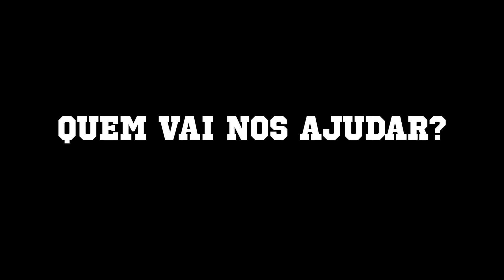Curta - QUEM VAI NOS AJUDAR - Santa Luzia - SG RJ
Curta que retrata uma  chuva no bairro de Santa Luzia, São Gonçalo - RJ.
Vídeo: Gabriel Caldeira

Rua Emílio Castelar - Santa luzia - São Gonçalo - RJ